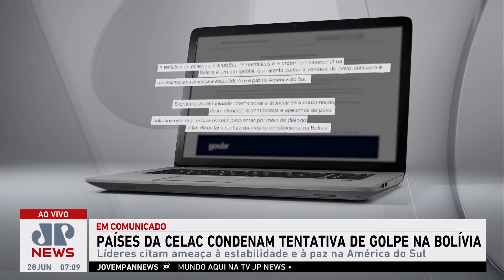Países da Celac condenam tentativa de golpe na Bolívia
Os líderes dos países da Comunidade de Estados Latino-Americanos e Caribenhos (Celac) se reuniram nesta quinta-feira (27) para discutir a situação na Bolívia. O grupo lançou uma declaração conjunta condenando a tentativa de golpe militar no país.